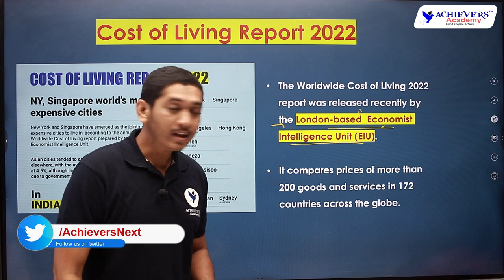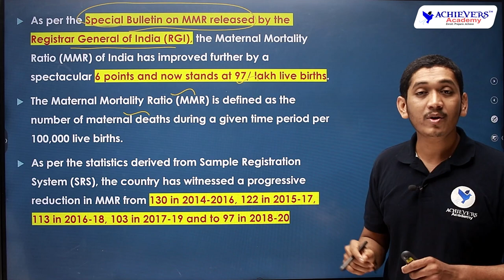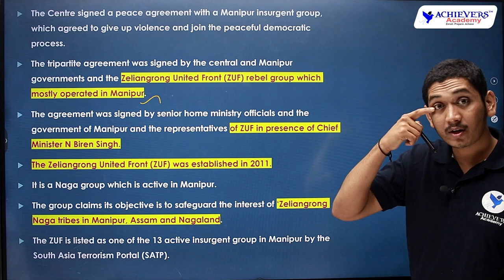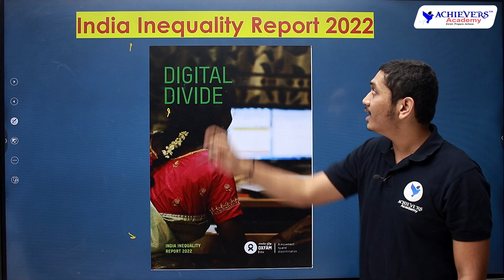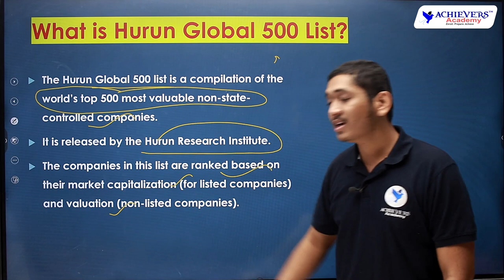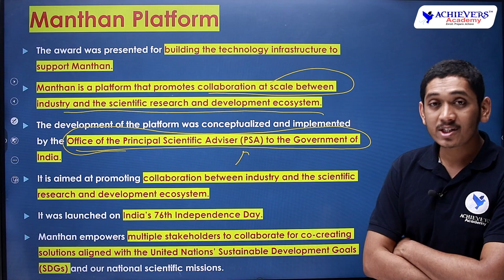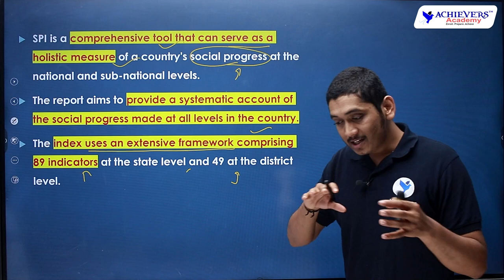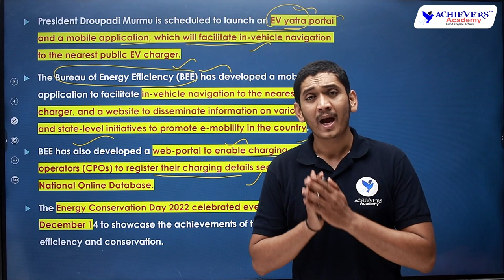Current Polity, Awards & Reports | Current Affairs | December 2022 | Achievers Academy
Current Polity, Awards & Reports | Current Affairs in Telugu & English | December 2022 by @ACHIEVERSACADEMY  🎯